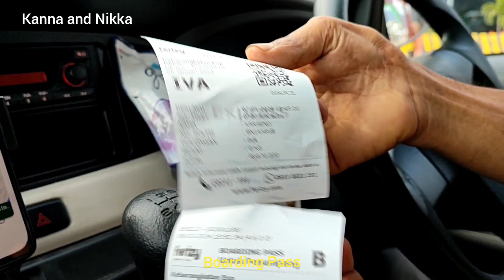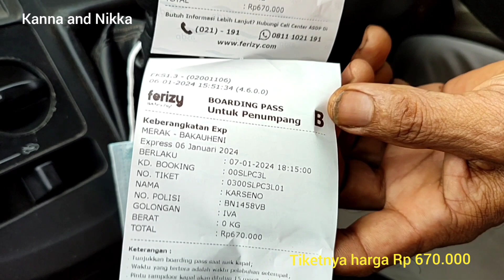Bawa mobil pribadi di Pelabuhan Merak - Bakauheni | Cara masuk ke Pelabuhan Merak | Kanna and Nikka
Pelabuhan Merak 2024
Pelabuhan Merak terkini
Pelabuhan Merak hari ini